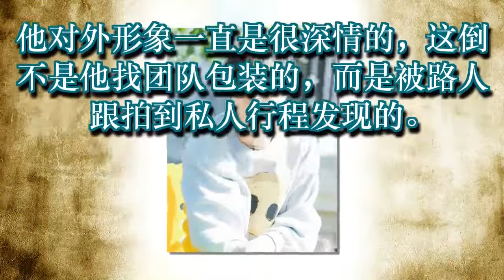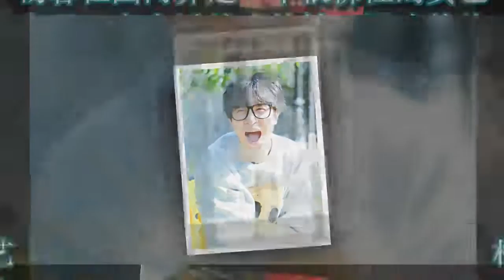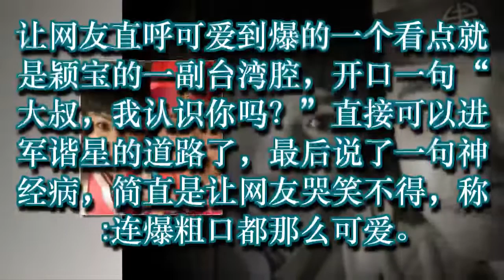逗比男星被妻子打脸？薛之谦被排斥？赵丽颖不接戏？杨蓉被于正耍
原来赵丽颖还饰演过这么搞笑的一个角色！网友：颖宝真是可爱到爆